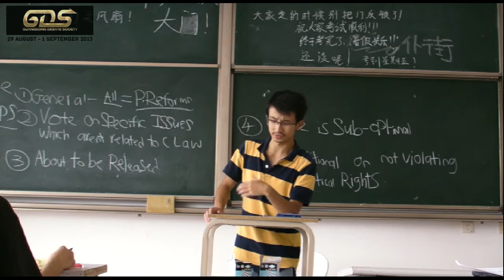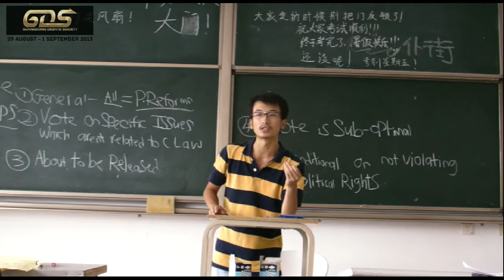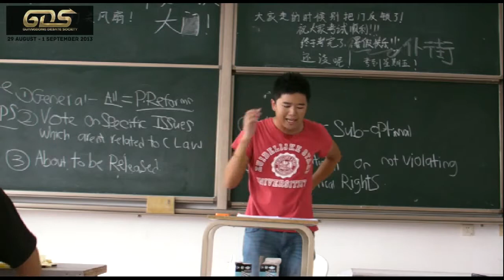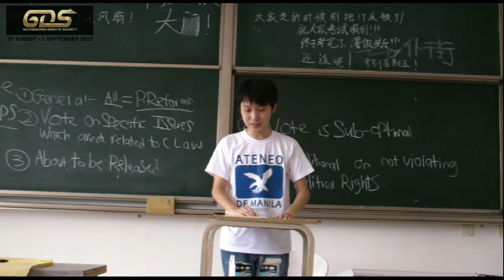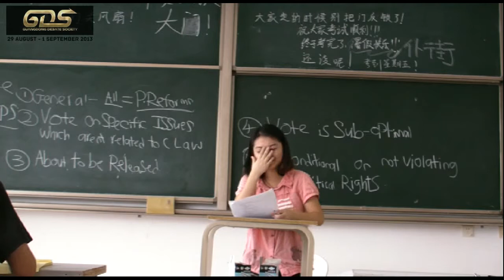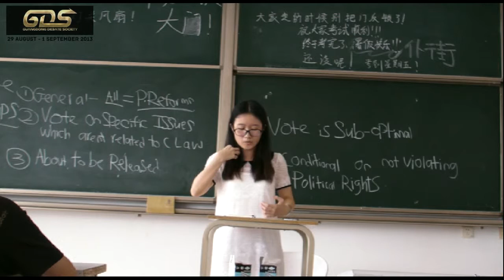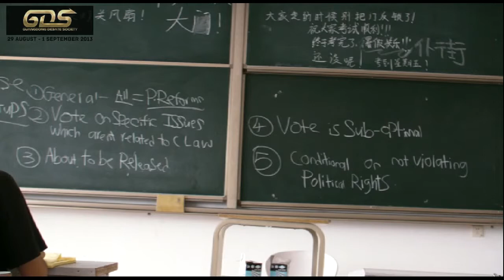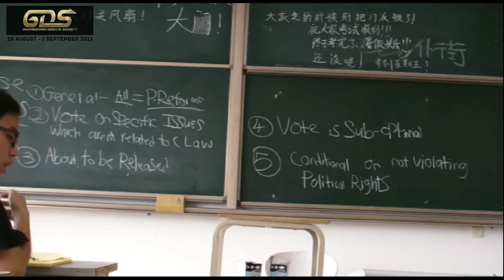GDS 2013 Round2 : THW negotiate with terrorists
From the Guangdong Debate Society Workshop. Held from August 30th to September 2 2013, in Guangdong.